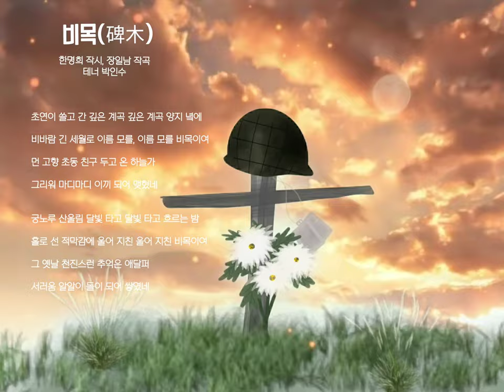🌳 슬퍼서 아름다운 가곡 [비목(碑木)] - 한명희 작시, 장일남 - 메조 소프라노 백남옥, 테너 엄정행, 테너 박인수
🌳 비목(碑木)

한명희 작시 장일남 작곡

초연이 쓸고 간 깊은 계곡 깊은 계곡 양지 녘에

비바람 긴 세월로 이름 모를, 이름 모를 비목이여

먼 고향 초동 친구 두고 온 하늘가

그리워 마디마디 이끼 되어 맺혔네

2절

궁노루 산울림 달빛 타고 달빛 타고 흐르는 밤

홀로 선 적막감에 울어 지친 울어 지친 비목이여

그 옛날 천진스런 추억은 애달퍼

서러움 알알이 돌이 되어 쌓였네

☂︎배경이미지: 고눈비